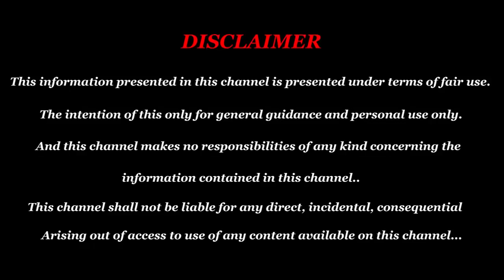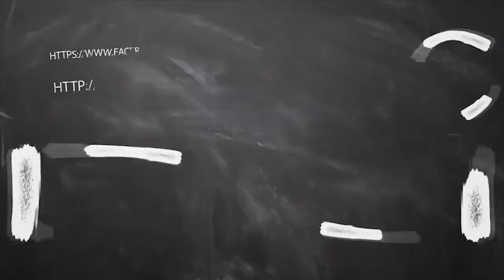New year rasi palan Rishabam 2020 in tamil | new year prediction 2020 | ரிஷபம் புத்தாண்டு ராசிபலன்